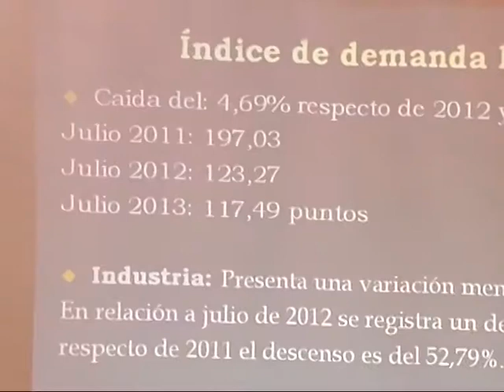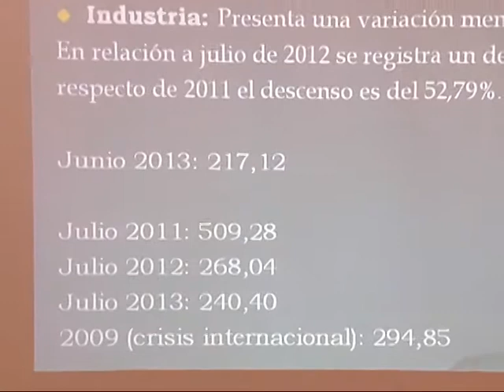Proyecto del Frente Cívico para bajar el impuesto a los ingresos brutos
En la Legislatura, el bloque opositor analizó variables para reducir la alícuota a los niveles de la Región Centro.